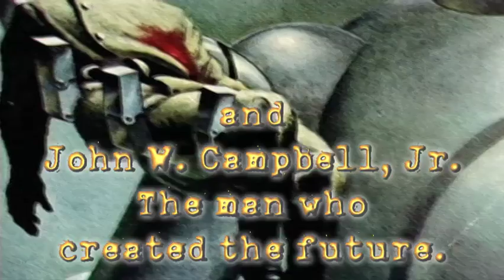The Golden Age of Science Fiction Trailer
Science Fiction erupted into the modern age in 1938 when John W. Campbell, Jr. took over as editor at Astounding Science Fiction magazine. This is the story of one unique man who managed to create our modern vision of the future.
It's told by some of SF's greatest writers: Isaac Asimov, Harry Harrison, Frederik Pohl, Michael Moorcock, Philip Jose Farmer, Brian Aldiss, Robert Silverberg, Jack Williamson, Barry Malzberg, Ben Bova, Hal Clement, Bruce Sterling, Phil Klass &/or William Tenn, James Gunn and Samuel R. Delany.